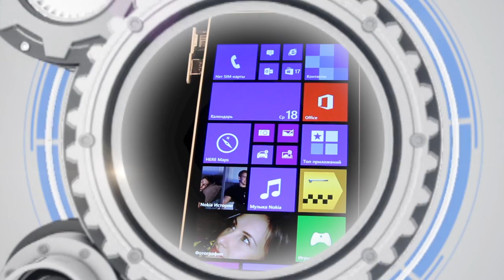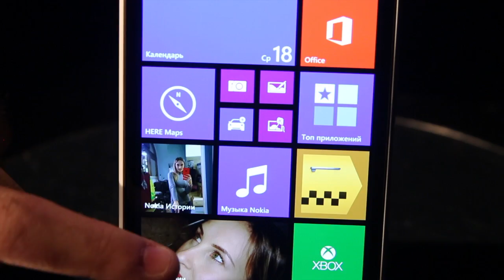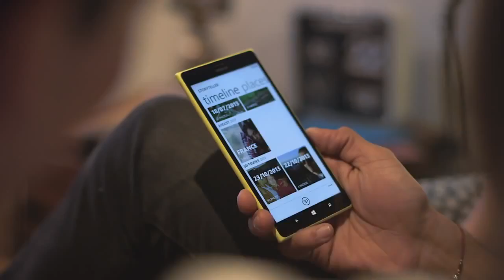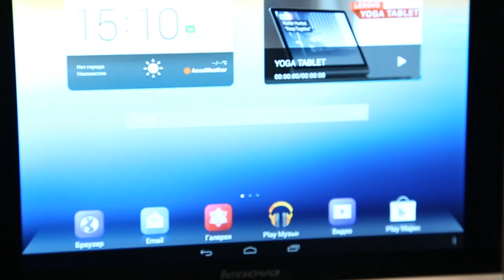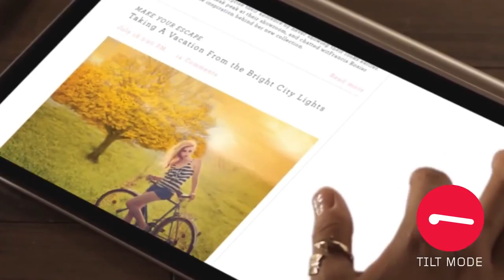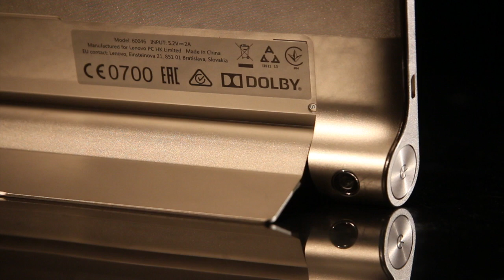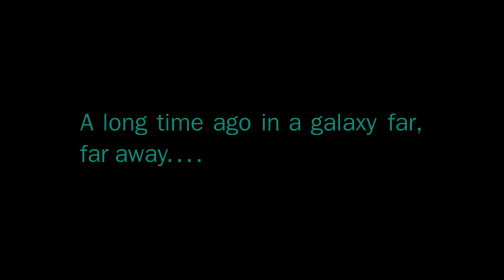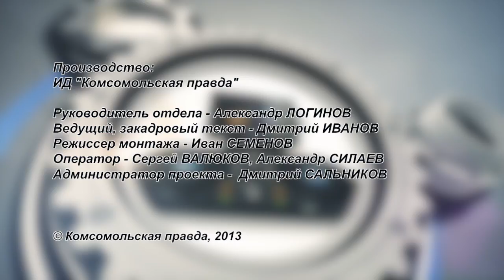Умные вещи. 25 выпуск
Гарнитуры Creative Aurvana - Live 2, Gold, Platinum
Смотрим на Nokia Lumia 1520
Планшет от голливудской звезды - Lenovo Yoga Tablet
Японский бог. Обновление в World of Tanks
Angry Birds Star Wars - Злые птицы снова на консолях